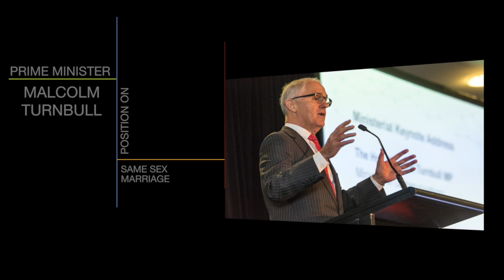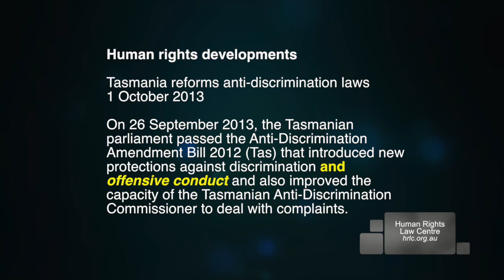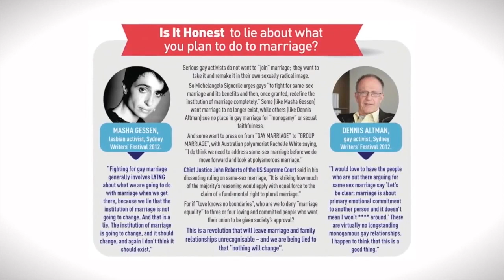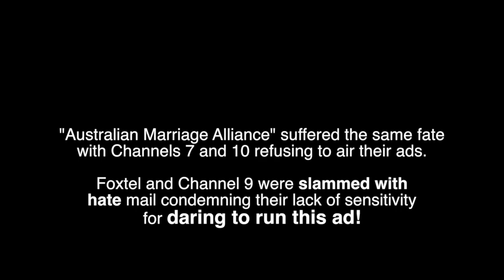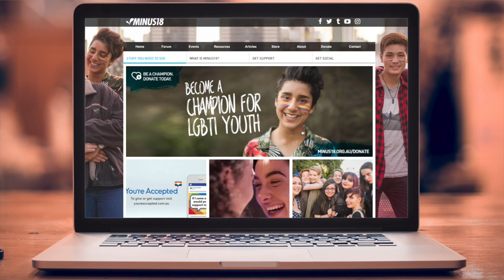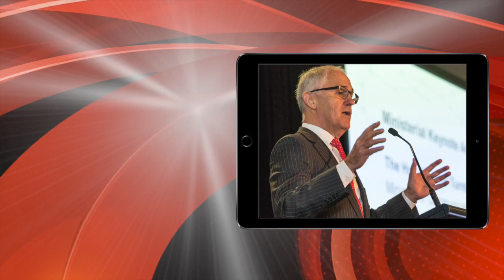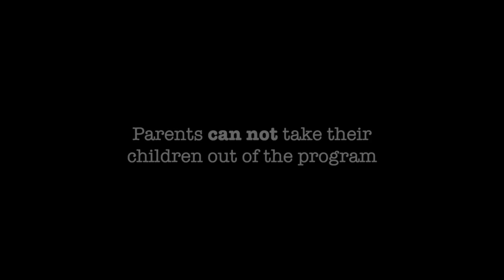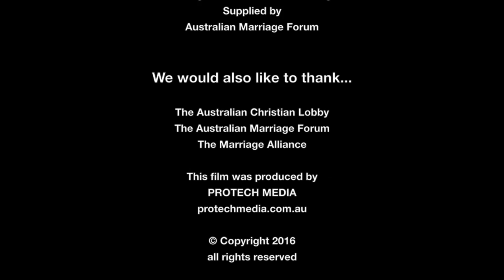Life After The Rainbow (Documentary)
This is something I am very passionate about, AUSTRALIA THE TIME TO WAKE UP IS NOW.

I am going to leave the comments open, Watch the hate come from the left..

Please Share this as much as possible.